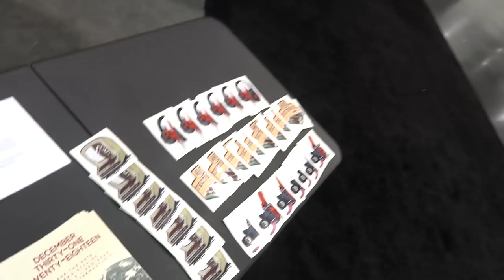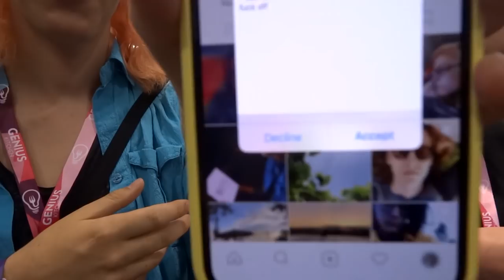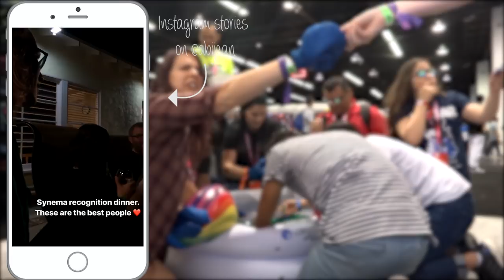There's No Gushers | VCRT 2018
June 22, 2018 | Day 4

This was a wild day full of expo hall shenanigans and the Synema Studios recognition dinner! I also had a few guest hosts thanks to Kyla and Logan!